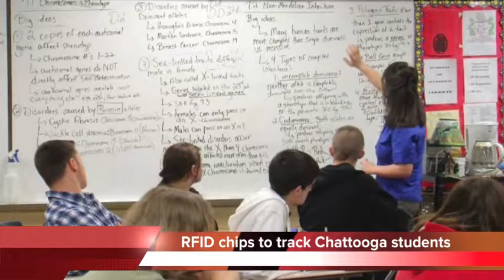Microchips used to track students at school system in Georgia - RFID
RFID microchips will be used to track students on school busses in Chattooga County.

The chips will be in student ID cards, and parents will be able to decide whether their children participate.

Advocates say it will help boost safety, and the school system says it will only use the tracking system on busses.

Parents can receive a text message when the bus is scheduled to arrive, when their child has been picked up or dropped off, or even if their child failed to get on or off the bus.

The service, which is called StudentConnect, was offered free of charge to the school system. It's supported by advertising - sent with the text messages.